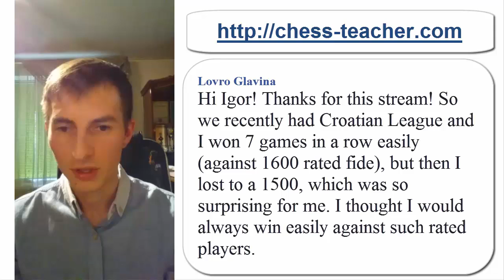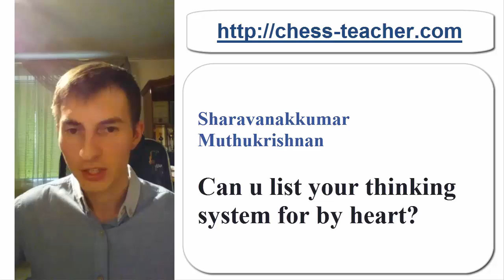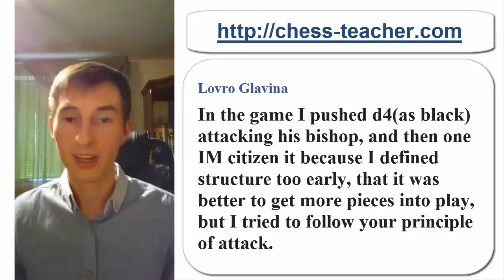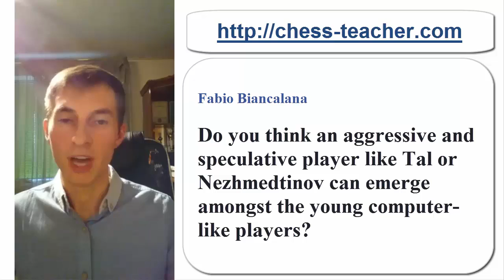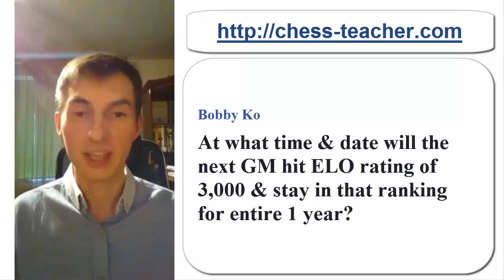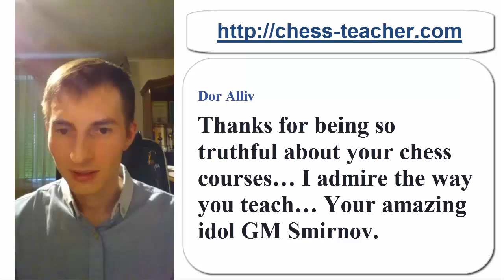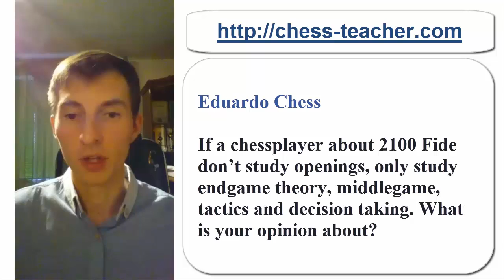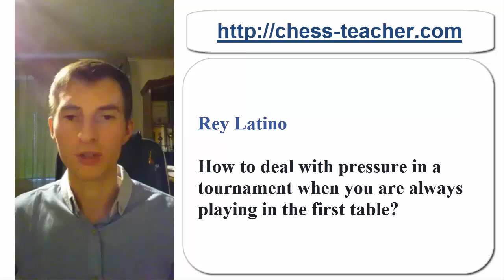GM Igor Smirnov answers students' chess questions (Part 1)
On 7 November, we celebrated the 8th anniversary of the Remote Chess Academy. and GM Igor Smirnov conducted a live event on the RCA Facebook page sharing his experience in RCA, giving chess tips and answering YOUR (students’) questions.

This is the first part of the entire live steam.